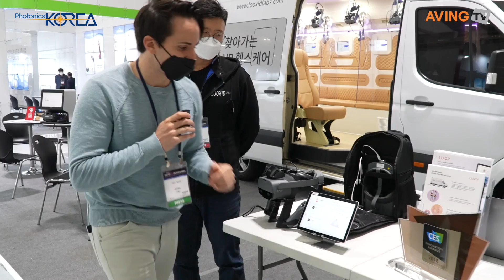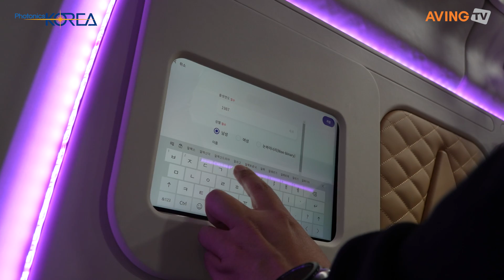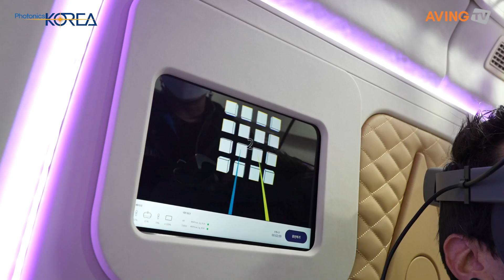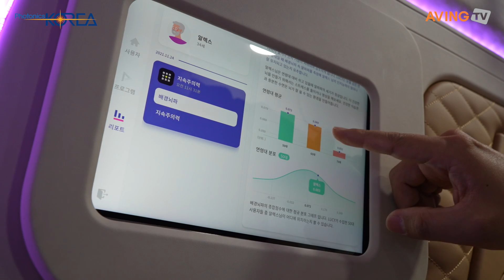룩시드랩스, 2021 국제광융합산업전시회·컨퍼런스 참가... VR 인지 기능 평가 및 훈련 시스템 '루시(Lucy)' 공개!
㈜룩시드랩스(대표 채용욱)는 오는 11월 24일(수)부터 25일(목)까지 이틀간 광주 김대중컨벤션센터에서 개최하는 '2021 국제광융합산업전시회·컨퍼런스'에 참가한다.

룩시드랩스는 가상현실 환경에서 시선, 뇌파 등의 생체 신호를 활용해 노인들의 인지 기능 저하 여부를 파악하고 이를 통해 치매 조기 발견을 돕는 AI 기반 멘탈 헬스케어 데이터 플랫폼을 개발 중인 테크 스타트업이다.

이번 전시회에서는 VR 인지 기능 평가 및 훈련 시스템 '루시(Lucy)'를 선보인다.

루시는 사용자가 몰입감 높은 VR 게임을 즐기는 동안 사용자의 행동 및 뇌파와 안구운동 같은 신경생리학적 반응을 포착하고 분석해 작업 기억력, 주의력, 공간 지남력과 같은 다양한 지적 영역에서의 인지 역량을 평가하도록 설계되어 있다. 또한 루시는 사용하기 쉽고 관리가 간편한 평가 및 훈련도구로 노인들이 인지 기능을 측정, 셀프-트래킹, 트레이닝할 수 있는 VR 게임이 구성돼 있다.

사용자가 VR 게임을 진행하는 동안 수집된 시선 및 뇌파 데이터는 안전한 클라우드로 전송되고 실시간으로 분석돼 정량적이고 과학적인 분석을 담은 인지 기능 분석 리포트 형태로 제공된다.

한편, 광주광역시가 주최하고 한국광산업진흥회가 주관하는 이번 전시회는 '위드(with) 코로나' 시대를 맞아 온·오프라인 하이브리드 전시회로 진행한다. 광융합분야 신기술 정보 교류를 통해 신사업 방향을 발굴하고 기술이전, 사업화 방안을 모색할 수 있는 제11회 광의료 심포지움, 2021 ETRI호남권연구센터 2차 테크데이 등 다양한 부대행사도 병행 개최한다. 또한, 4차 산업혁명과 함께 부각되고 있는 광의료 제품에 대해 직접 체험할 수 있는 광·의료 바이오 체험관 및 AI 등 광융합산업 시대의 변화에 체감할 수 있는 기회를 제공한다.